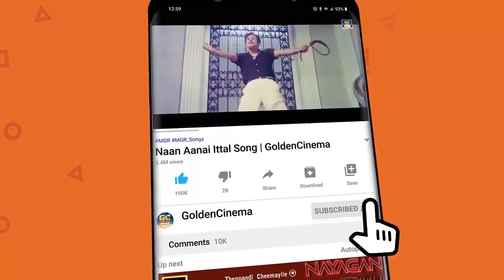என்றென்றும் மனதில் நிற்கும் கண்ணதாசன் சூப்பர்ஹிட் பாடல்கள் | Kannadhasan Melody Songs 60s.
Movies
ShortFilms
Special Programs
Events
Movie News